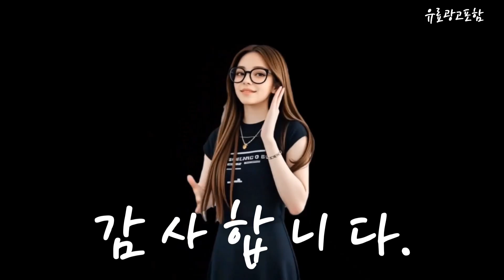리큅식품건조기 Top10!! 요즘 인기있는 리큅식품건조기 구매 가격 평점 후기 비교 총정리!!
❤️❤️❤️ 요즘 인기있는 리큅식품건조기 구매 가격 평점 후기 비교 총정리해 보았어요!! ❤️❤️❤️

[00:06]
10위. 리큅 6단 식품건조기 LD-918B [141,600원]

[00:11]
9위. 키친제이 12단 식품건조기 대용량 고추 건조기 야채 [259,000원]

[00:17]
8위. 리큅 스테인리스 7단 식품건조기 LOD-S700BK [199,000원]

[00:23]
7위. 리큅 8단 식품건조기 LD-9013 T62 [119,000원]

[00:28]
6위. DE일렉 식품 건조기 고추 야채 과일 기계 [350,890원]

[00:34]
5위. 신일 6단 디지털 식품 건조기 과일 음식 [65,400원]

[00:40]
4위. 리큅 10단 식품건조기 LD-109 T55W [139,000원]

[00:45]
3위. 톡리빙 가정용 식품 건조기 대용량 야채 과일 [201,900원]

[00:51]
2위. 리큅 식품 건조기 LD-503SP LY [87,900원]

[00:57]
1위. 리큅 8단 식품건조기 LD-918BH [125,100원]